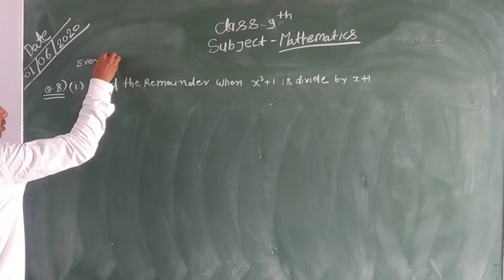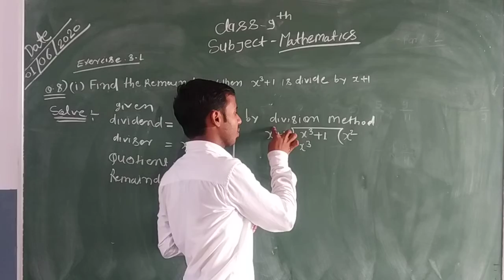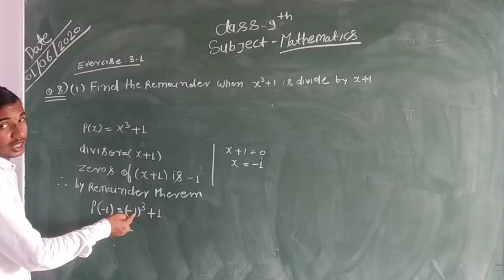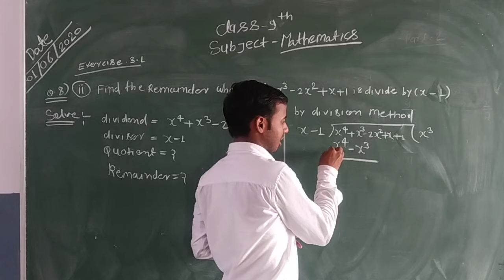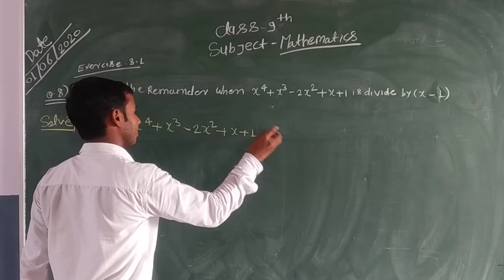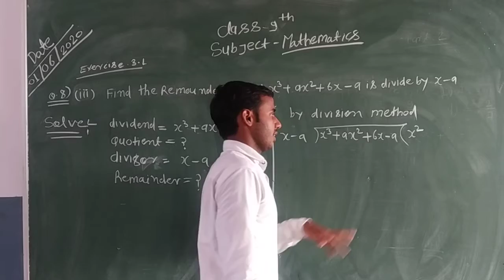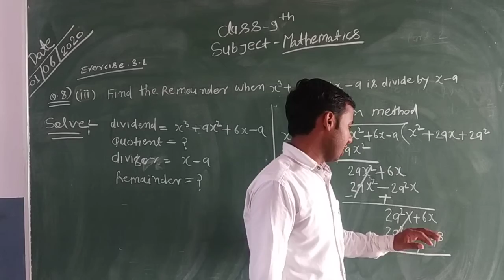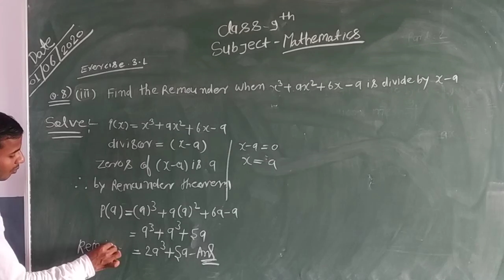Class -9th subject mathematics polynomials by shailesh Gupta sir